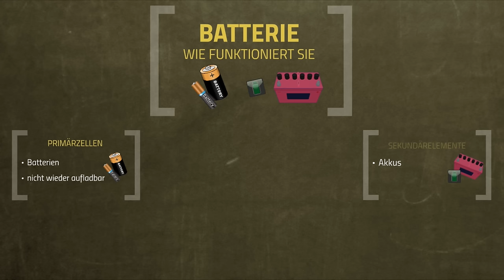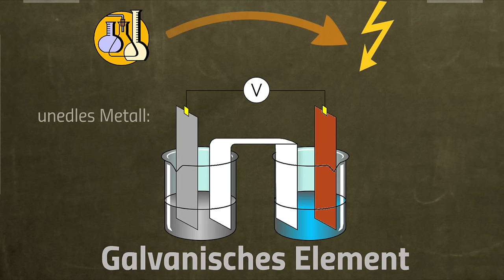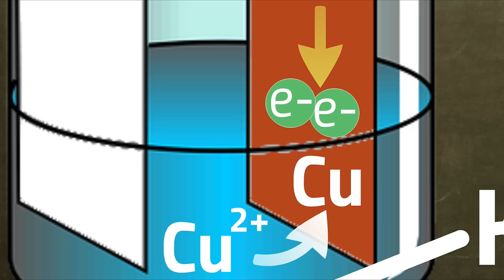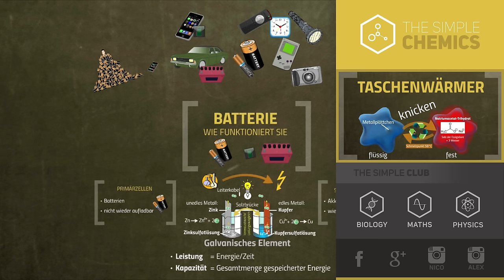Galvanisches Element - Wie funktioniert eine Batterie?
Was versteht man allgemein unter dem Begriff Batterie? Wie kann man verschiedene Batterien einordnen? Was sind Primär- und Sekundärelemente? Was sind wichtige Begriffe für eine Batterie? Wie funktioniert eine Batterie und was hat das mit dem galvanischen Element zu tun? Wie sieht ein einfaches galvanisches Element aus?

📺 ALLE KANÄLE